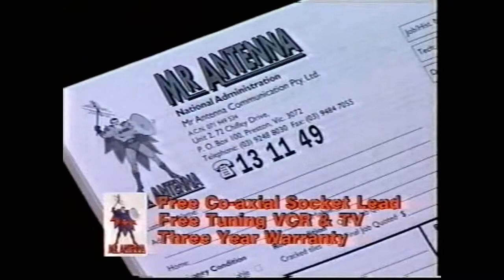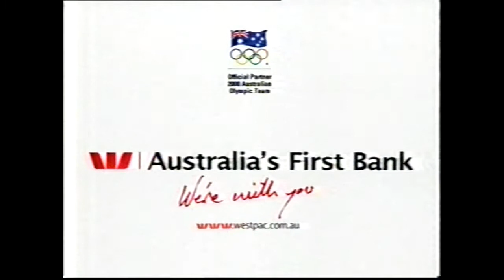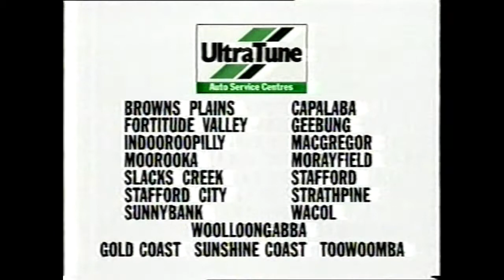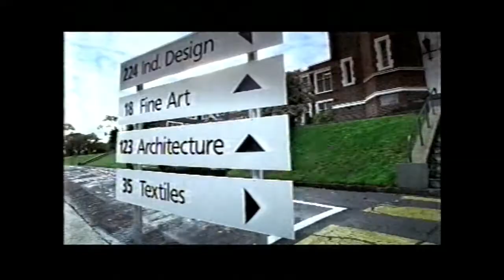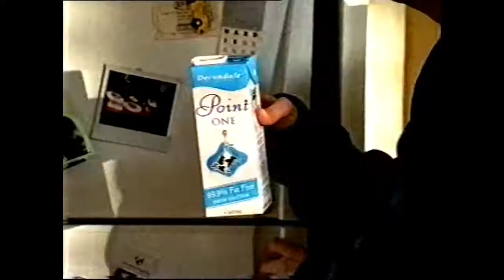Australian TV ads - Channel 7 - 1999 (part 2)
Recorded on VHS from Channel 7 Queensland - late 1999.